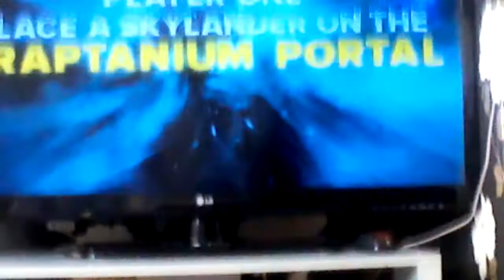Skylanders trap team S4 Tidalwave Gill grunt water wever path bestpath gameplay